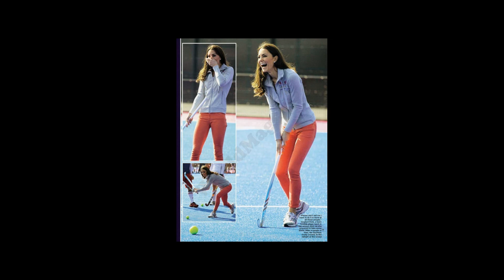Kate Middleton Gets a Sweet Cuddle From Prince William After Watching Rugby Match With Prince Harry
All is fair in love and football! Prince Harry and Prince William and his wife, Kate Middleton, cheered for opposing teams on Saturday, Sept. 26, when England played Wales in the Rugby World Cup.

The trio sat together in the stands at the stadium in Twickenham, London, and when the Welsh national anthem began, Kate, 33, and William, who is vice patron of the Welsh Rugby Union began singing — in Welsh.